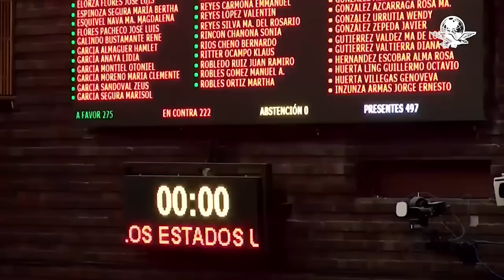Secuelas Covid, la pesadilla que no acaba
El gobierno sólo reconoce 2 mil 87 casos. Fatiga crónica, dificultad respiratoria y disfunción cognitiva, entre las 203 afectaciones registradas ante la OMS